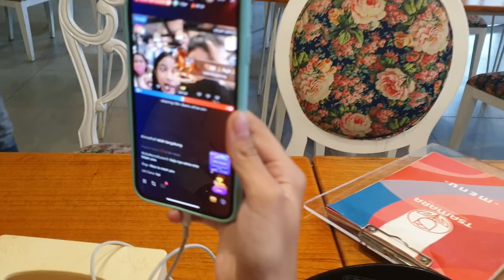Berdua ketemu kangen😍😍😍😍